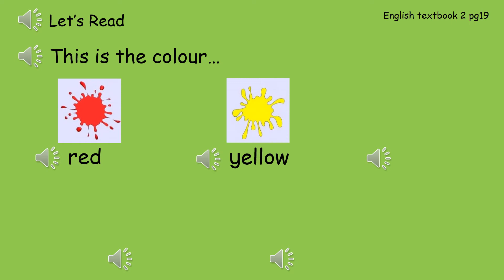Junior - My House+colours review